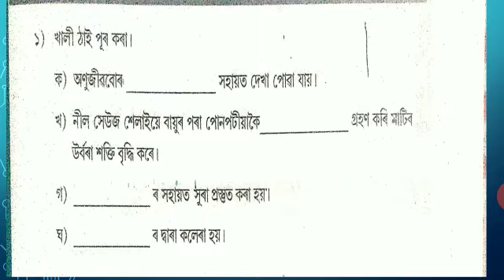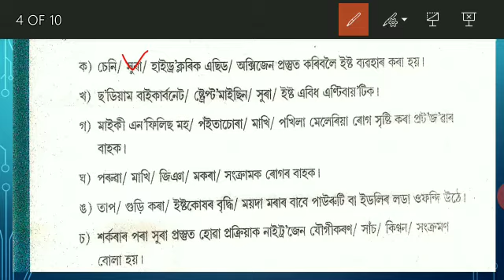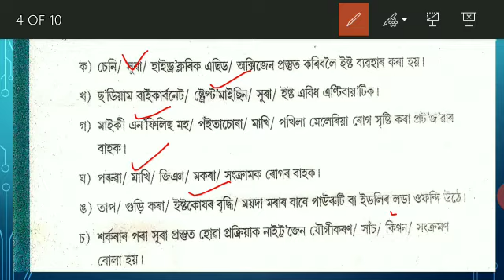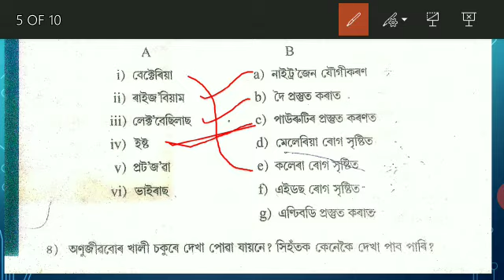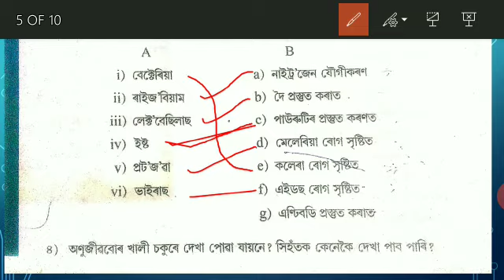বিজ্ঞান।অষ্টম শ্ৰেণী। অণুজীৱ মিত্ৰ আৰু শত্ৰু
প্ৰশ্নোত্তৰ